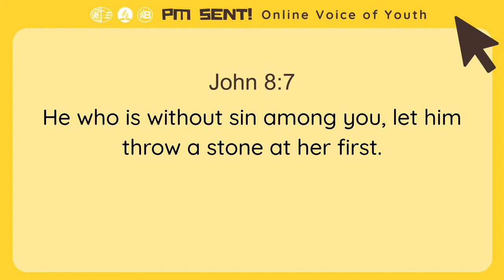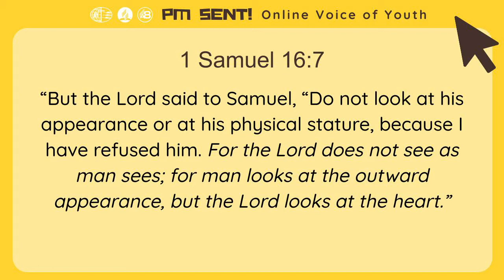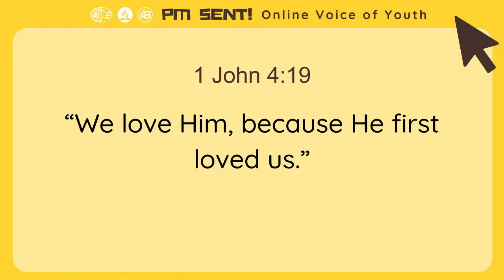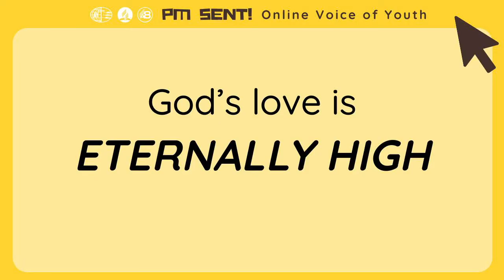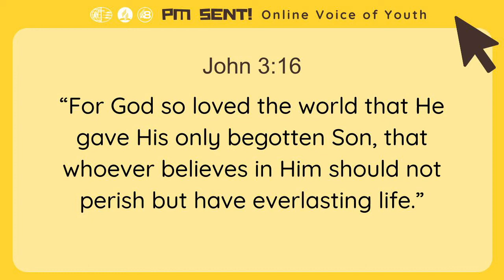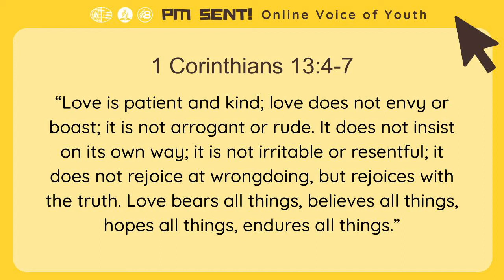PM Sent! Online VOY Topic 2: Kamahal-mahal Ba Ako?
Sa mundong tila normal na lang ang pangca-cancel, pambu-bully, at pamamahiya, mapapatanong ka na lang kung kamahal-mahal ka ba. Ano ba ang sagot ng Panginoon dito? Malalaman dito!

Ang PM Sent! (Pag-asa Mula sa Maykapal) ay ang Online Voice of Youth na isinagawa ng mga kabataan mula sa Area 8 Adventist Youth Federation noong November 8-21, 2020.

Speaker: Erika Cordial-Guanco